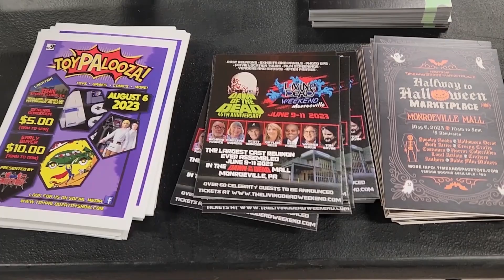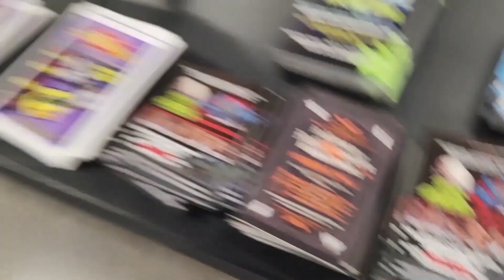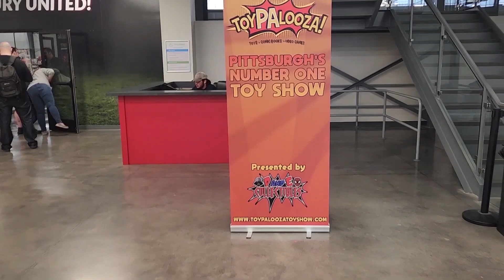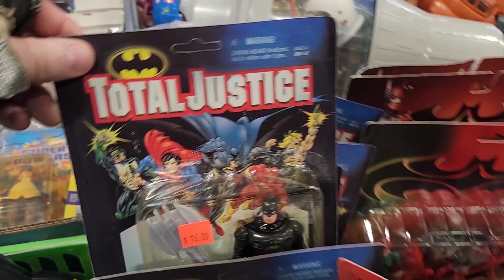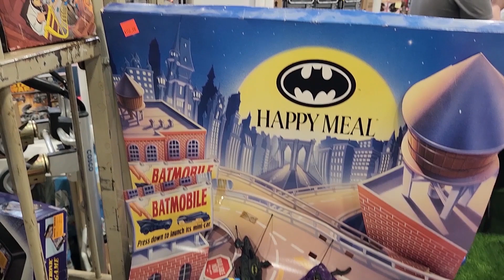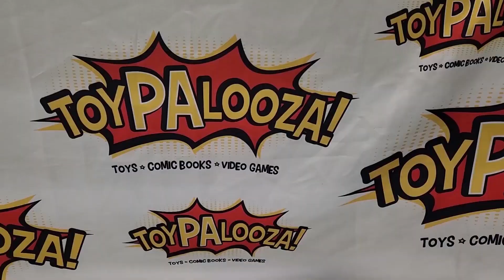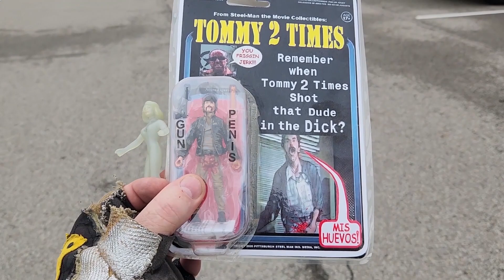STEEL-MAN VISITS: Toyapalooza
Steel-Man is Pittsburgh's Official Superhero and the First Ever World's Ultimate Sports Fan.  Check out the Steel-Man Channel for a small sample of the Action you can expect on Steel-Man's Adventures.